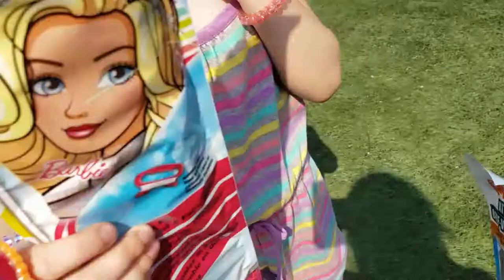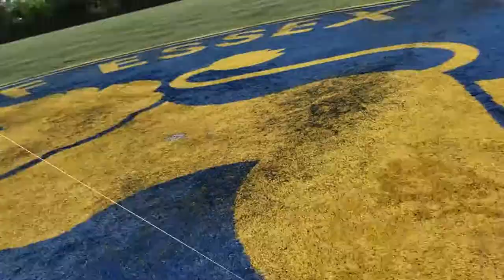VLOG - Soltando Pipa - Parque em New Jersey - USA